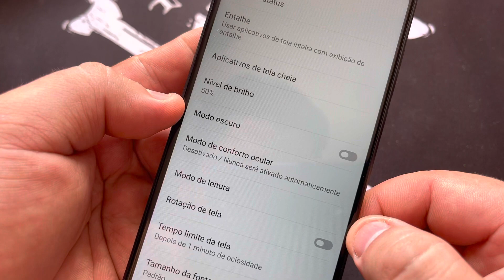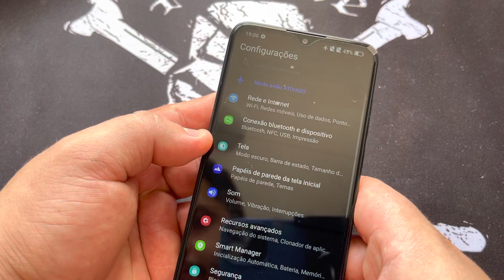Como Ativar e Desativa o Tema Escuro ou Modo Escuro no Smartphone TecToy ON | Android 10Q | Sem PC